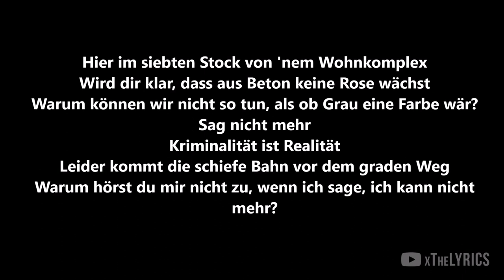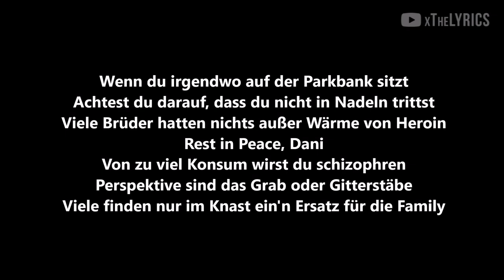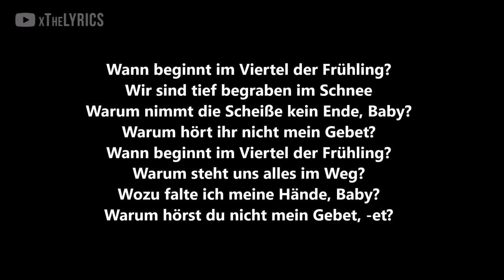BAUSA - FRÜHLING IM VIERTEL [Lyrics]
BAUSA - FRÜHLING IM VIERTEL  produced by Berky & Bausa

Song: BAUSA - FRÜHLING IM VIERTEL [Lyrics]